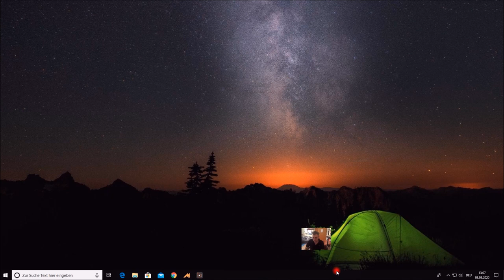Chess Genius pro vs Mephisto Lyon 6830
Chess Genius pro , ein 68030 Richard Lang Computer für kleines Geld .